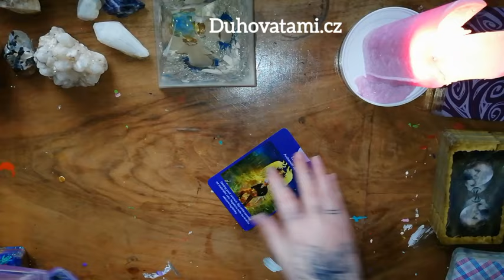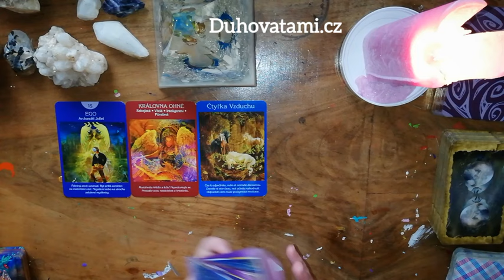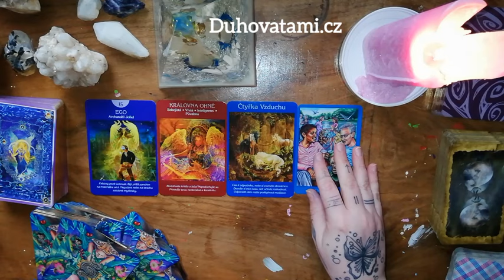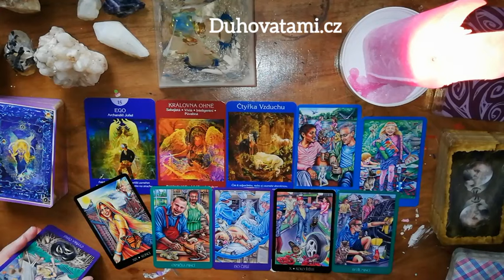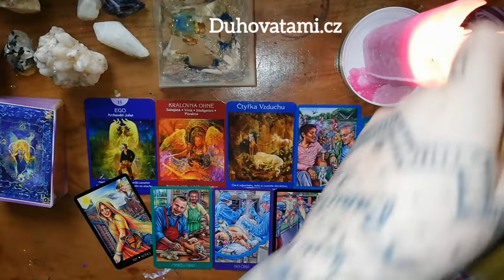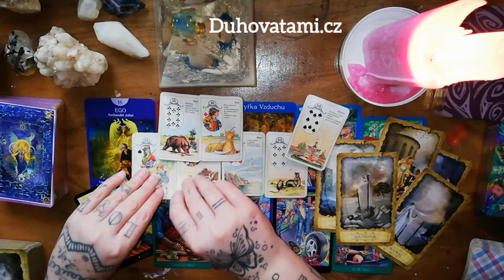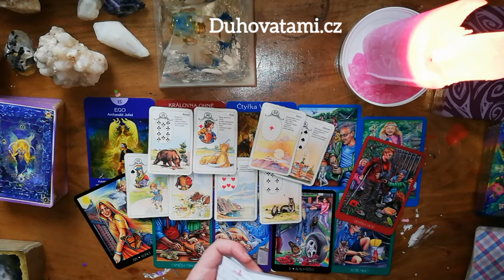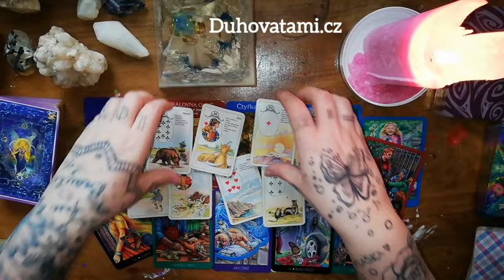Jak Vás VIDÍ, když VÁS VIDÍ 👀🫦❤️‍🔥👑👑